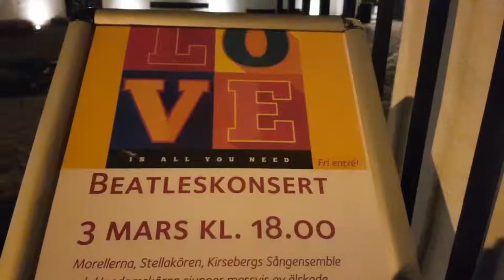Beatleskonsert på Kirsebergskyrka, Malmö, Sverige.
Kirsebergs Sångensemble, Morellerna, Stellakören och Ungdomskören under ledning av Maja Malmström och Lisa Hesselbom.